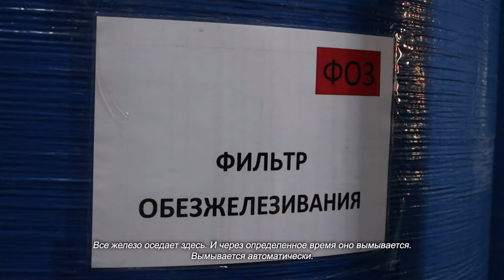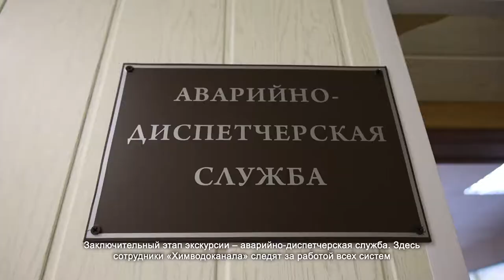Школьникам лицея № 12 рассказали, сколько воды потребляют химчане. 19.05.2021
Будущие инженеры, биологи и химики из лицея № 12 пришли на Химкинский водоканал узнать, как функционирует главная система жизнеобеспечения города. Экскурсию по цехам водозаборного узла №2 для ребят проводит начальник службы эксплуатации Владимир Еремин. Осмотр предприятия начинают с цеха, под крышей которого расположена скважина.